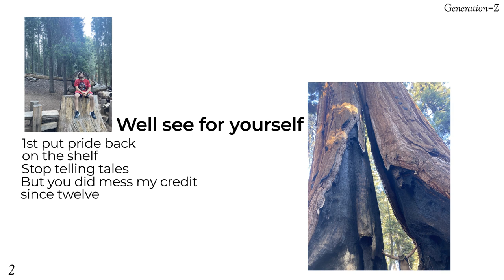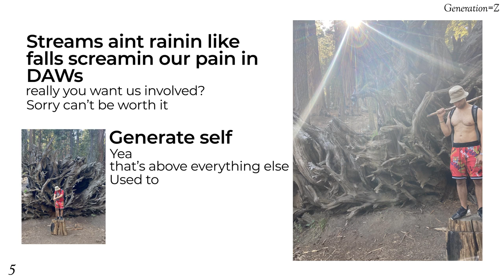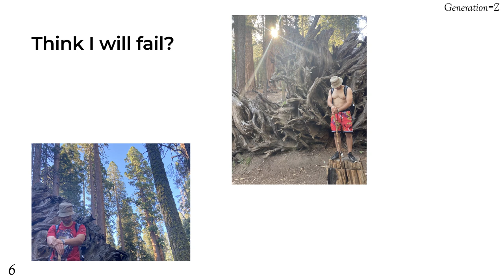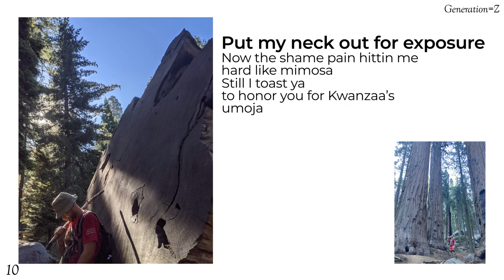Generation=Z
Song: Generation=Z
Artist: Rawn Voyawge
Album: =kNAWx
Licensed to YouTube by
Rawn Voyawge
Publishing: ASCAP
NFT:

Lyrics:

Intro: Gemz is heavy, so carry yo load, come young and old it’s time to get bold

Hook:

Listen up!

Generate wealth (bags)
Ok old head, is there anything else? (This kid is killing me)
Yea, go get my belt (switch)

Well well well (tell em)
O now, you say you need help? (You need some therapy?)
Well see for yourself (we’ll see)
1st put pride back on the shelf

Stop telling tales (LIES)
But you did mess my credit since twelve (Been stole my social)
It never fails, raised you now you just raise decibels

Verse 1:

Should have been married, stead of messin with gals
You slangin yo dick, but can’t put sperm in the whales
Look cousin jackson 5! They got a roster
Our genes won’t prosper, cuz you was a foster (you right)
Would have lost profit If I had adopted
Still loved you much more than your mama who opted (MA!)
Tickin you off? Hey Hey, you betta had watch it
Took your life on when no one else had sought it (aight)
Aint no excuse, to be 30 years too, yet still under my roof, this the god honest truth (BUM)
Generational curses will likely will flourish cuz your purpose making me nervous (here we go)
Wanna runaway and join the circus? (uh huh)
Mail out the merches, sale out for pricey purchase (uh huh)
Streams aint rainin like falls, (that’s right) screamin our pain in DAWs, (yuh) really you want us involved? (Yuh)
Sorry can’t be worth it

Hook 2:

Generate self (really)
Yea, that’s above everything else (You can’t be serious)
Used to ring bells (remember?)
I reviewed you young stars before yelps (jus check in with me now)

Think I will fail? (prolly)
Dreams aint big unless you need help! (you believe in me?)
That brings betrayal (ouch)
You was inline now gone off da rails (ouch)
(You outta pocket now) Stop being frail (please)
Throwin salt is the talk of the snails (cool with the shade)
Now come out that shell (wake)
Need a grip but (wake) you bit off your nails (that’s a touchy subject)

Now touch up on braile (lose)
A bumpy road learning lessons on Ls (get some skin in the game)
And we will prevail (drip)
Got to pour in to drink from our grails

Verse 2:

Yea yea your friend request it aint approved
What I post to amuse, you would not have approved (why)
What would you rather me do, if I’m having to choose, even having a view or your mood (fine!)
Askin me what’s up wit chu,
You the luckiest few, dam near Huxtable bull,
It is true, (yup) if drip harder than Sentra
That 5k I saved, be the 5K I lent ya (Aye)
Can’t pay in grandkids if dey push yo rent up (Aye)
Keep the flash from you cuz it would just tempt ya (well)
Scheming on the wealthy, you was a ninja
A sharks known to eat their own kids if they scent blood (watch ya mouth)
Put my neck out for exposure
Now the shame pain (champagne) hittin me, hard like mimosa
Still I toast ya, to honor you for Kwanzaa’s umoja
Bring us closer, and let this generation curse be ova
(Ashe)